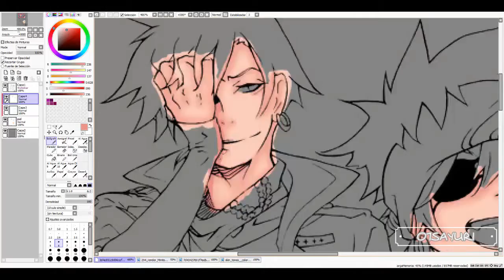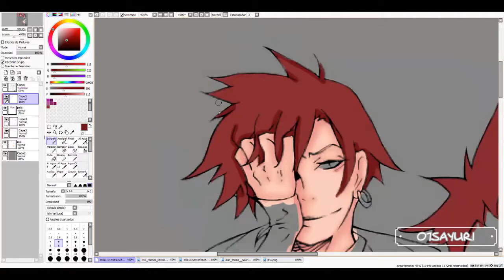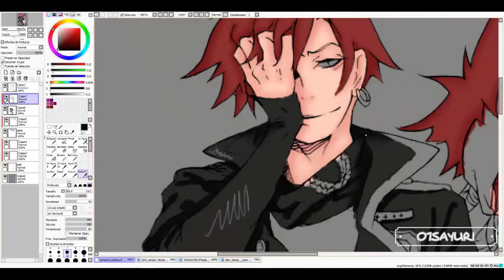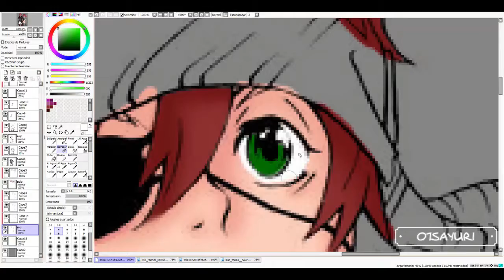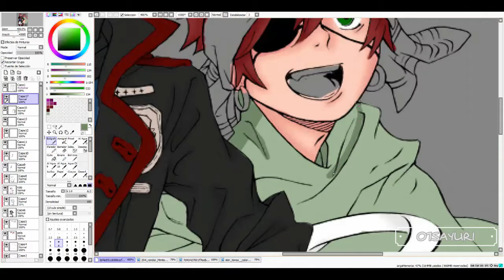D. Gray-Man「Lavi Bookman Jr」Speepaint